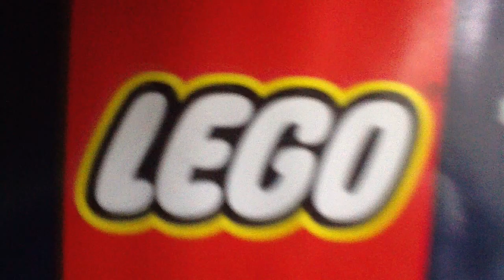LEGO Ultimate Heroes TV Commercial Paul Damer's Flying Speeder Vs Lord Vaigen's Evil Ship